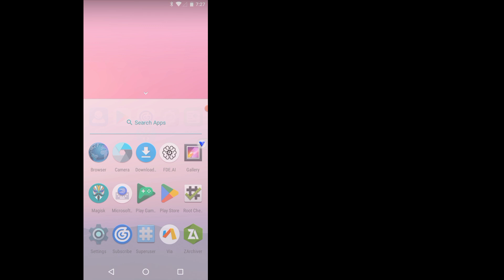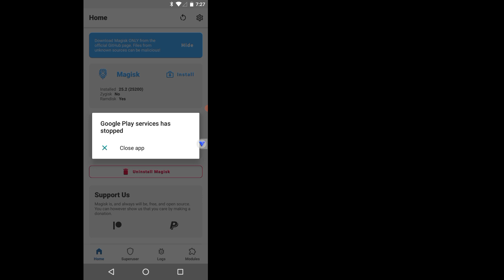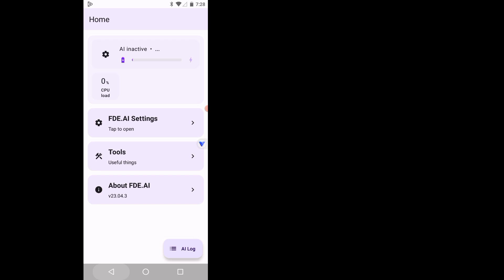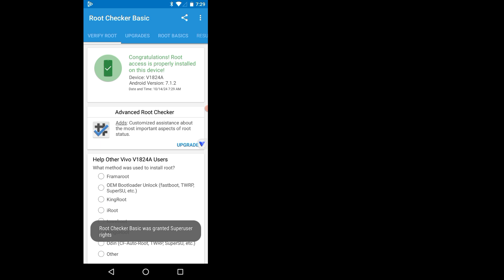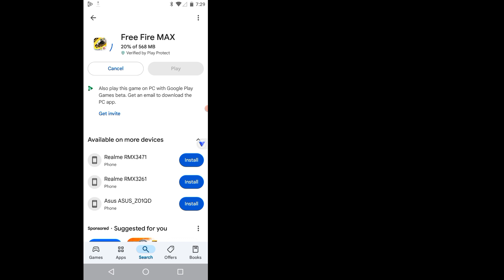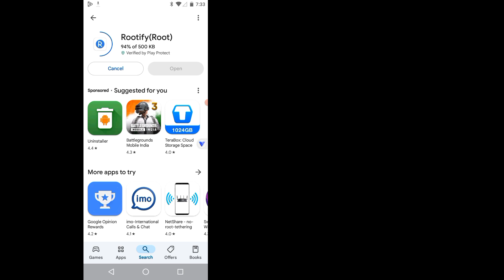Vphonegaga Premium New Update VPHONEGAGA Premium Method | 32bit 64bit | Android 10 & 7 ROM Magisk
Vphonegqga Premium New Update VPHONEGAGA Premium Method | 32bit 64bit | Android 10 & 7 ROM Magisk